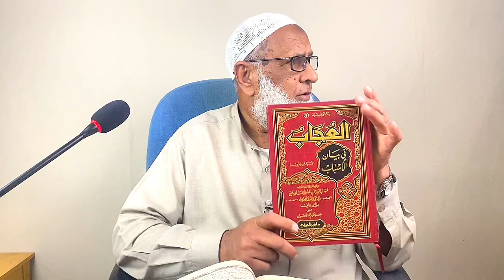Dars 23 part 01 Sorah Aal e imran Ayaat 130-134|Dr Molana Siraj ul Islam hanief